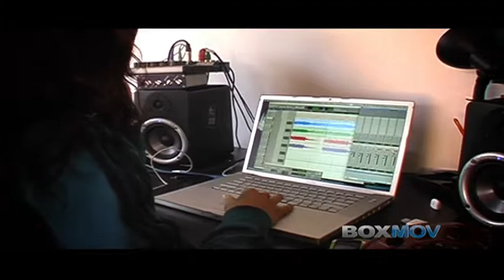EPK Jimena Angel